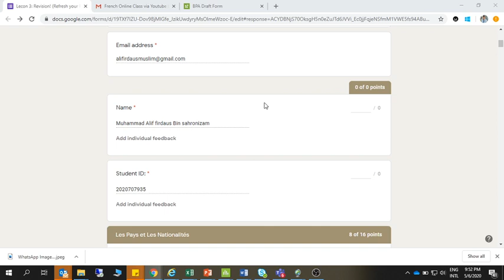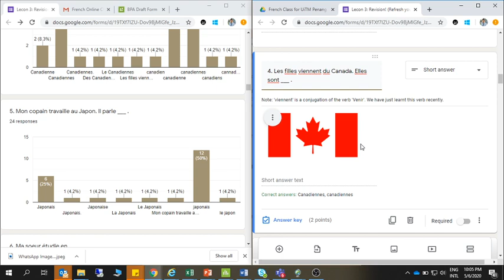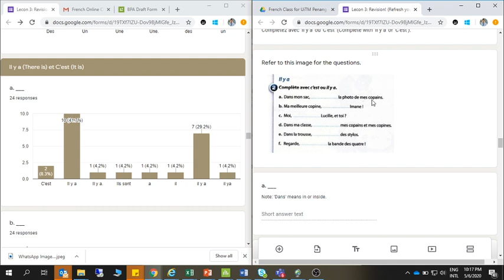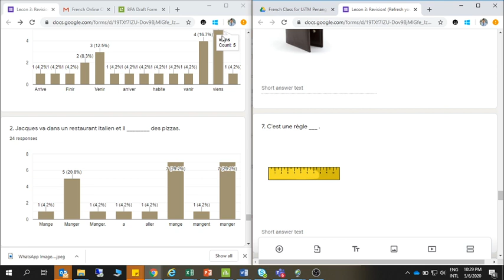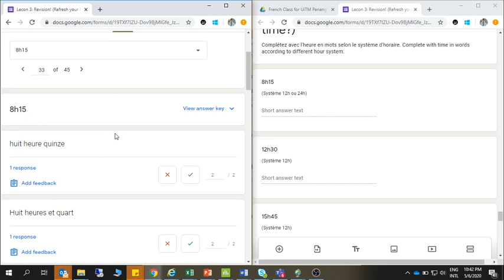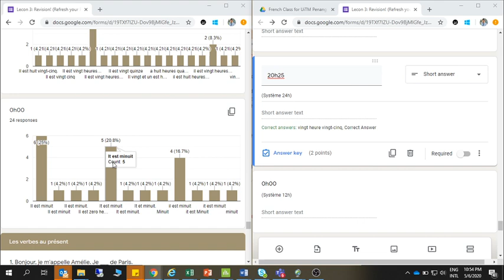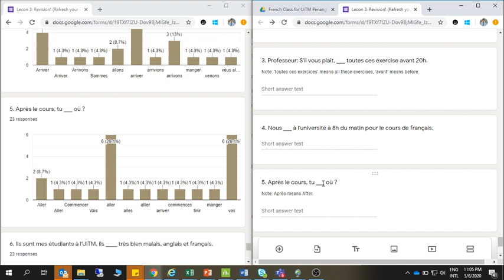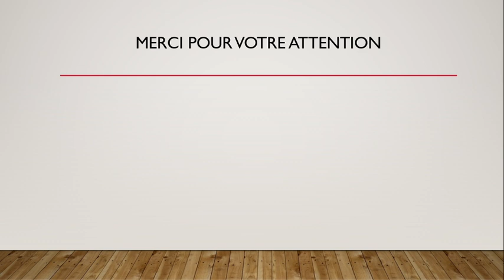Leçon 3 Exercises Discussion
French language class for UiTM Penang Foundation French for culinary arts (Level 1) students.